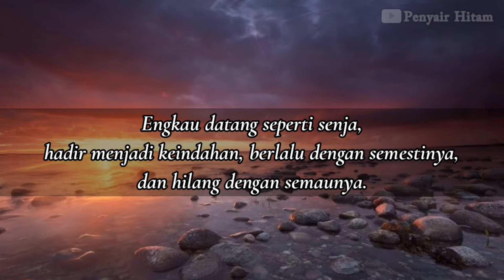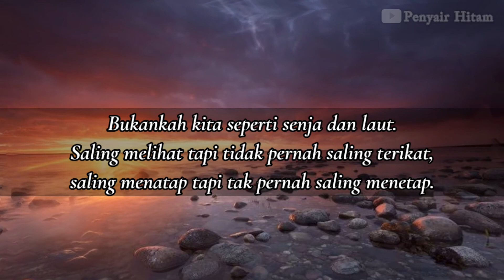KATA SENJA YANG ROMANTIS DAN MENYENTUH HATI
Senja itu indah dan setiap melihatnya pasti berdecak kagum, namun kamu tahu senja bisa menjadi kata romantis yang mampu menyentuh hati.
Simak kata senja romantis dalam video ini.

Wassallam..